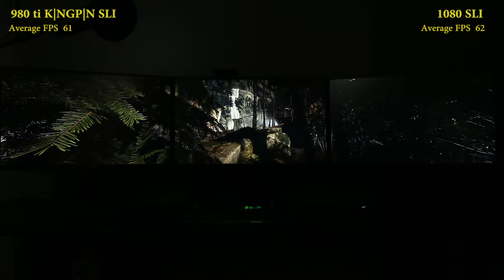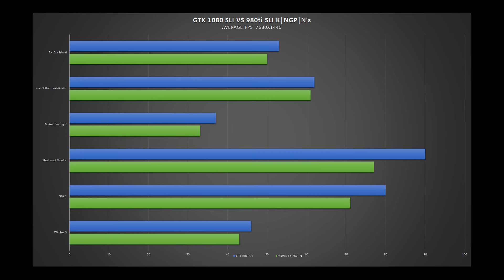GTX 1080 SLI VS 980 ti K|NGP|N SLI - 7680x1440 - Benchmarks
So how does the 1080 REALLY compare to the 980ti @ 7680x1440 ? Lets find out!!

I put the GTX 1080 SLI in the ring against a pair of 980 ti K|NGP|N SLI (Stock clocks) and threw 6 Games at it to find out how the 1080 stacks up..

Both SLI configurations benched with a 5930K & 16gb of RAM--

Games List:

GTA 5
Witcher 3

Benchmark Music:
Heavy Industrial Anger 5 - Victor Olsson